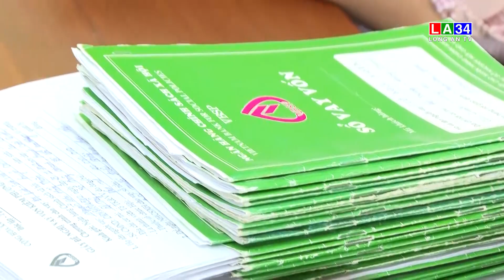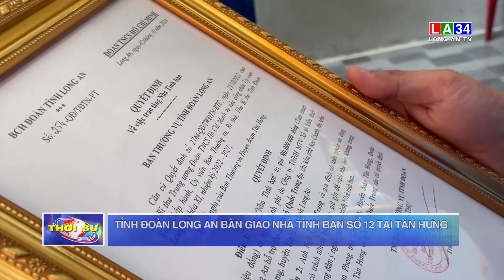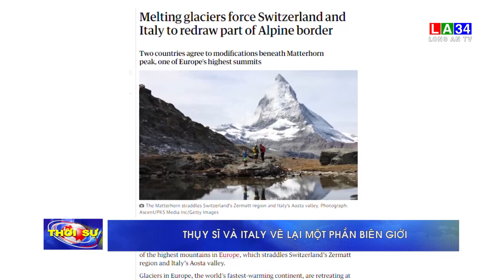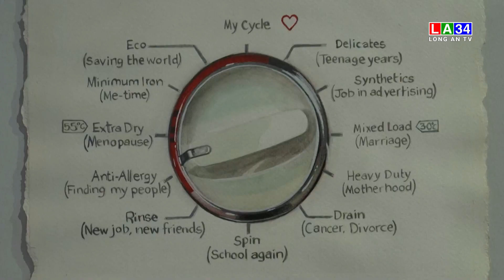Bản tin Thời sự sáng 12/10/2024 I Long An TV